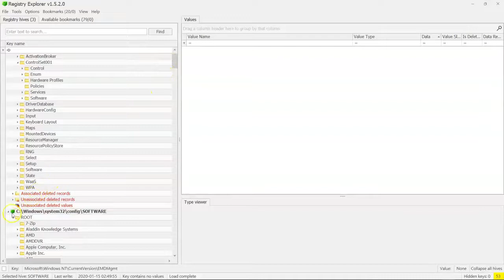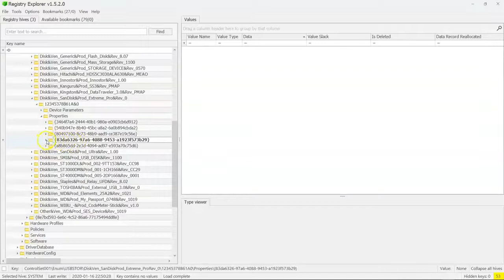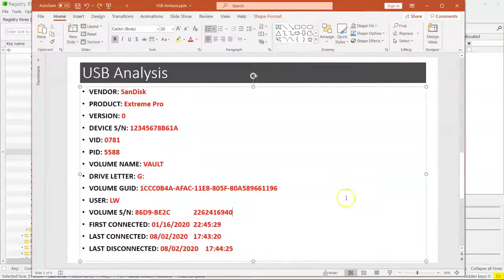Episode 105: USB Forensics Series - Part 7 of 7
In this episode, we will identify the First Time Inserted, Last Time Inserted, and Last Time Unplugged, of a USB device.